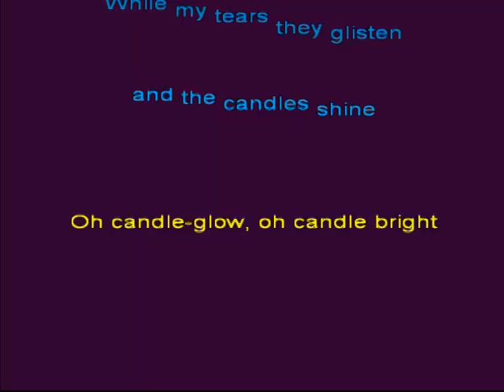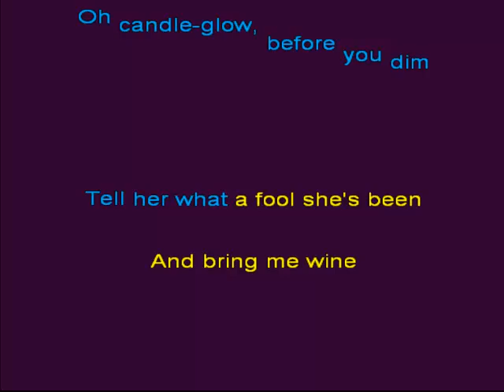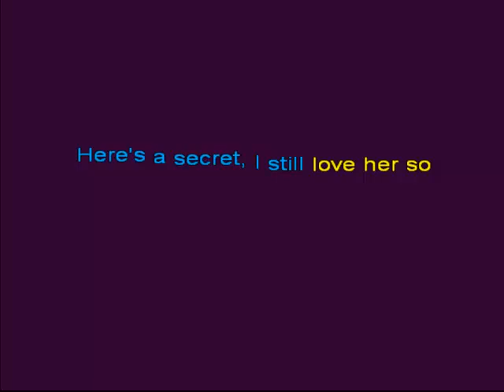Karaoke Paul Anka Steel guitar and a glass of wine